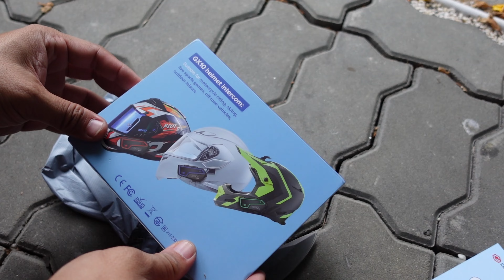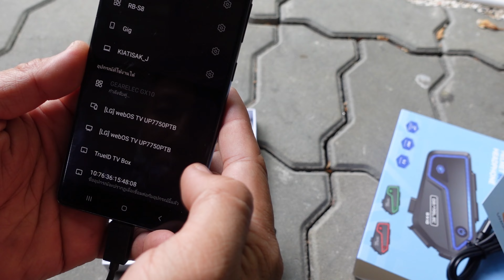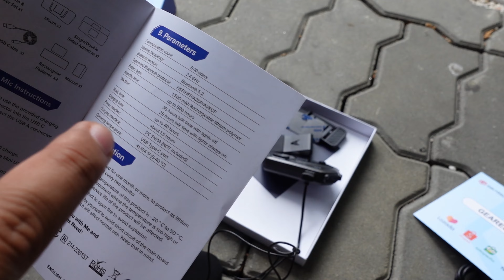รีวิว บลูทูธ อินเตอร์คอม สายฟังเพลง ราคาประหยัด GEARELEC GX10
EP นี้ ผมหยิบ หูฟังบลูทูธติดหมวกกันน็อค สำหรับสายฟังเพลง ในราคาประหยัด มา อันบ๊อก และทดสอบการใช้งานให้ชมกันนะครับ บอกได้เลยว่า รับชมแล้ว คุณจะหลงรักมันแน่นอน เพราะความสามารถมันเกินตัวสุด สายฟังเพลงต้องไม่พลาด
พิกัด บลูทูธติดหมวกกันน็อค Gearelec GX10